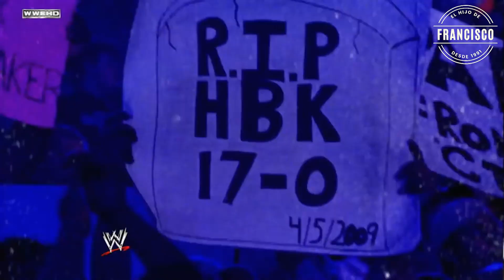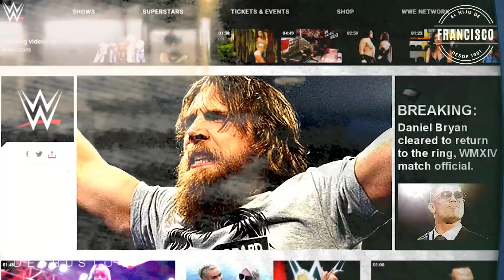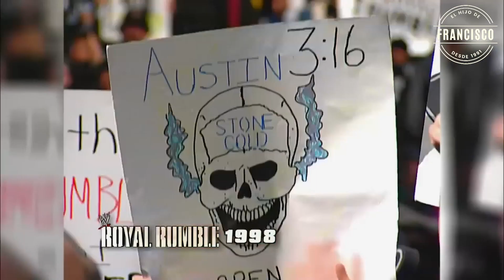5 historias en WWE que tardaron años en resolverse (como The Bloodline) | TOP 5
Hola, soy un top 5 que te contará 5 historias en WWE que tomaron años en concluir, algo así como pinta la cosa en The Bloodline.

Resumidas así nomás 5 rivalidades en WWE.

🎵 Track Info:

Title: Ride of the Valkyries by Wagner
Genre and Mood: Classical + Dramatic

 • Ride of the Valky...

📎Minutos:
00:00 Contexto
01:46 Rivalidad 5
05:53 Rivalidad 4
13:45 Rivalidad 3
17:33 Rivalidad 2
24:42 Rivalidad 1
30:20 Despedida y te explico cómo ayudarme para seguir desnudando a la lucha libre